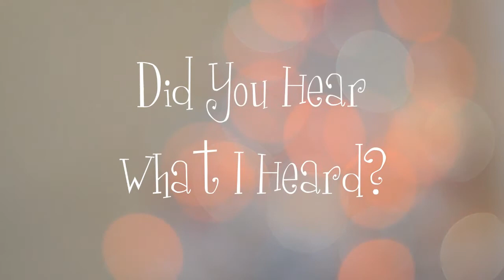Merry Schiffmas To All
Parody of the old K-Tel music collections, featuring Adam Schiff.

Background Video by Miguel Á. Padriñán from Pexels